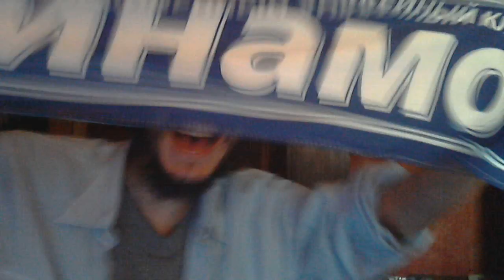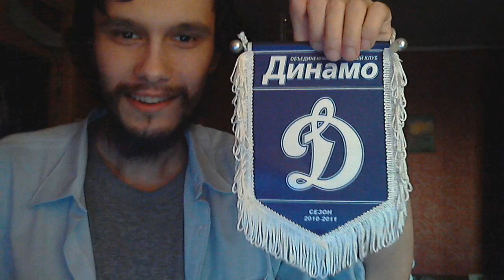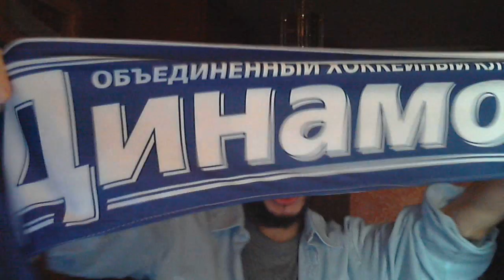МЫ ЧЕМПИОНЫ!!! ДИНАМО МОСКВА, КХЛ, КУБОК ГАГАРИНА 2013